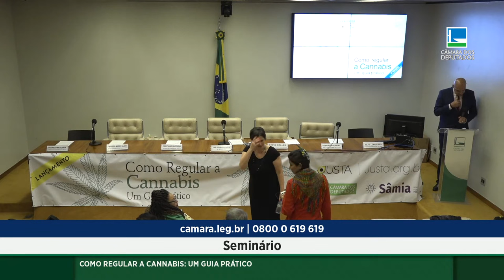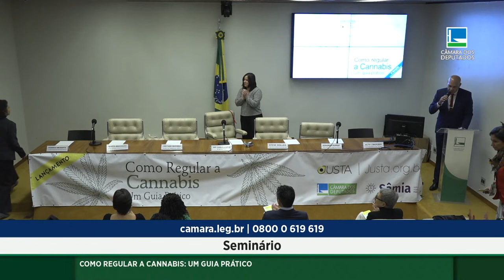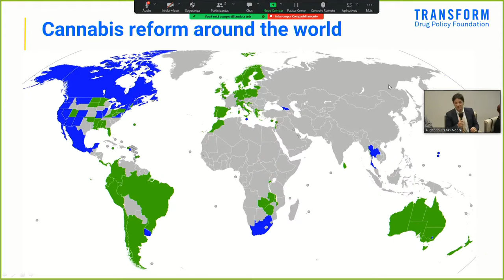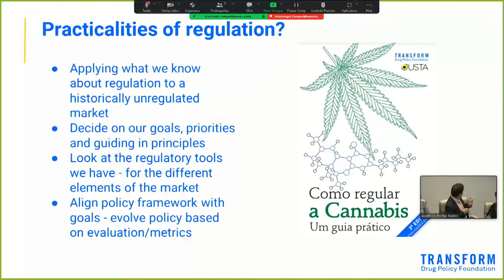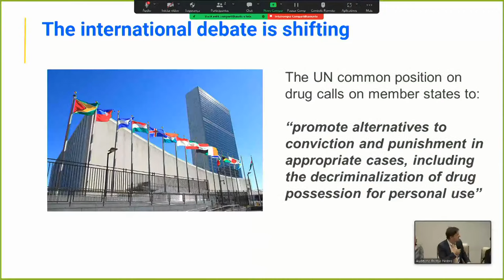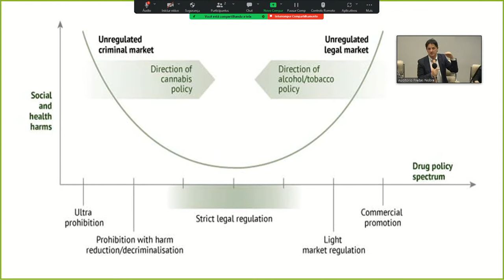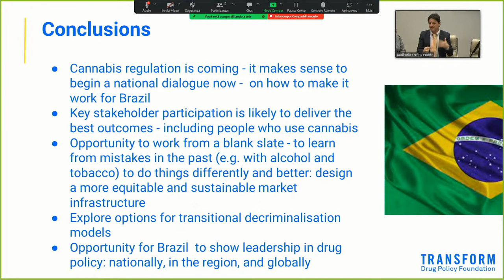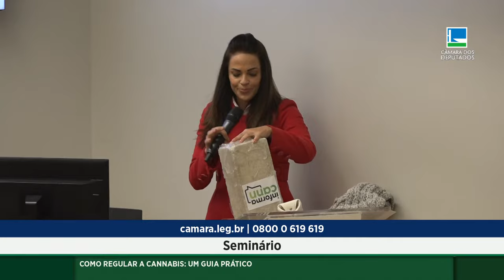Seminário "Como regular a cannabis: um guia prático" (parte 1) - 27/06/2023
Comissão de Legislação Participativa
Tema: Como regular a cannabis: um guia prático
Local: Auditório Freitas Nobre.
Início: 27/06/2023 às 10:00

PROGRAMAÇÃO E CONVIDADOS:

ABERTURA E APRESENTAÇÃO DO GUIA "COMO REGULAR A CANNABIS: UM GUIA PRÁTICO"
MESA 1
10h - 11h30

1) Sâmia Bomfim - Deputada Federal (PSOL/SP)
2) Marta Machado - Secretária Nacional de Políticas sobre Drogas e Gestão de Ativos/MJSP
3) Cristiano Maronna - Diretor da Plataforma JUSTA
4) Deborah Duprat - Advogada
5) Julita Lemgruber - Coordenadora do CESeC
6) Steve Rolles - Analista Senior de Politicas da Transform Drug Policy Foundation /Inglaterra
7) Rodrigo Mesquita - Vice-presidente da Comissão Especial de Direito da Cannabis da OAB Nacional

11h30 - Debates

MESA 2
14h-15h: Economia, desenvolvimento sustentável, reforma agrária e agricultura familiar
Mediadora: Vanessa de Jesus - Plataforma JUSTA

1) Paulo Teixeira - Ministro do Desenvolvimento Agrário e Agricultura Familiar
2) Natália Bonavides - Deputada Federal (PT/RN)
3) Ana Míria Carinhanha - Diretora de ações governamentais do Ministério da Igualdade Racial
4) Margarete Santos de Brito - Fundadora e Diretora da Associação de apoio á pesquisa e á pacientes de cannabis medicinal (APEPI)
5) Ney Strozake - Advogado e integrante do Setor de Direitos Humanos do
MST

14h40 - Debates

MESA 3
15h-16h: Reparação histórica, justiça social e tributação
Mediadora: Érika Lula de Medeiros - Plataforma JUSTA

1) Sâmia Bomfim - Deputada Federal (PSOL/SP)
2) Caroline Bispo - Associação Elas Existem - Mulheres Encarceradas
3) Eliane Barbosa - Professora da Universidade da Integração Internacional da Lusofonia Afro-Brasileira (UNILAB) e Coordenadora do Centro de Estudos em Justiça Econômica, Desigualdades e Reparação (CEJEDR)
4) Gabriela Barros de Lucca - Advogada
5) Gabriel Elias - Comissão de Direitos Humanos da Câmara Legislativa do DF
6) Lívia Casseres - Coordenadora-Geral de Projetos Especiais sobre Drogas e Justiça Racial da SENAD/MJSP

15h50 - Debates

MESA 4
16h -17h: Qual desenho regulatório da cannabis queremos para o Brasil?
Mediadora: Luciana Zaffalon - Plataforma JUSTA

1) Andrea Galassi - Professora da Universidade de Brasília (UnB)
2) Camila Magalhães - Médica e Professora do Instituto de Psiquiatria da Universidade de São Paulo (IPQ/USP)
3) Emílio Figueiredo - Advogado e fundador da Rede Jurídica pela Reforma da Política de Drogas
4) Joel Costa - Diretor-Executivo do Instituto de Defesa da População Negra (IDPN)
5) Luís Fernando Tofoli - Professor da Universidade Estadual de Campinas (Unicamp)
6) Maurício Fiore - Centro Brasileiro de Análise e Planejamento - CEBRAP

17h - Debates

18 Horas - Encerramento e coffee break